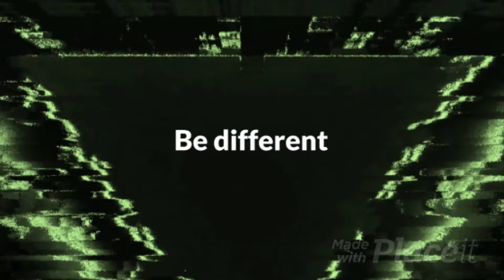Gafas 3D para móvil, realidad virtual - Bavalu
Asómbrate con las increíbles gafas 3D para móvil de Bavalu. Sumérgete en la realidad virtual con la resolución 2K y sonido envolvente 360 al mejor precio.